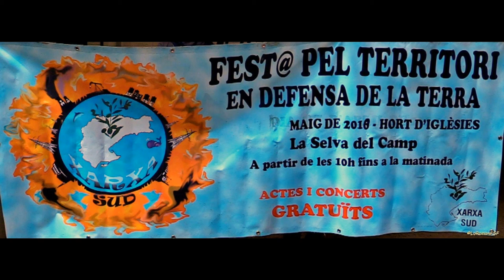Réflexions sur le vivant – La saviesa de la pagesia Guy Kastler. 4a edició «Festa pel Territori».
Matí: 10:30: Réflexions sur le vivant – La saviesa de la pagesia Guy Kastler (Confédération Paysanne)